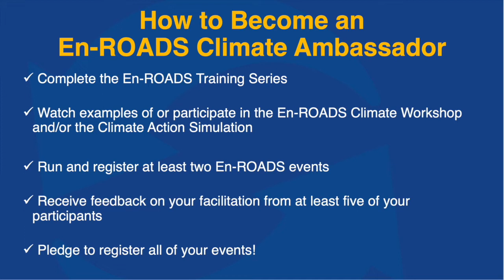Next Steps — Mastering En-ROADS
Learn more about the next steps to becoming an En-ROADS Climate Ambassador, after you've completed this En-ROADS training series.